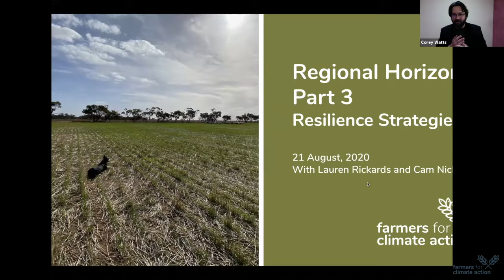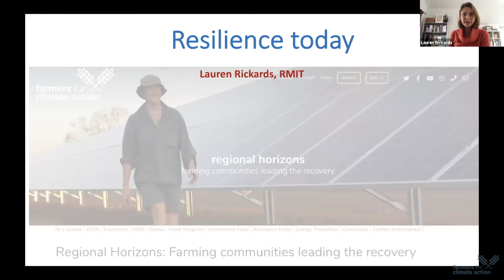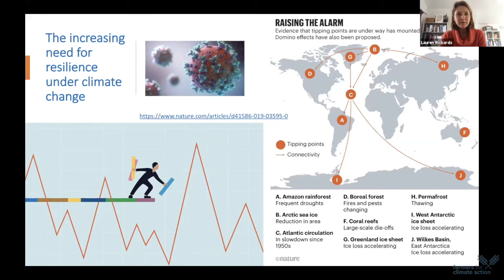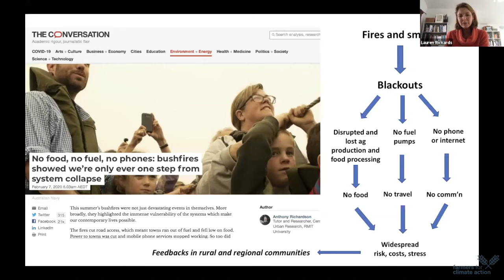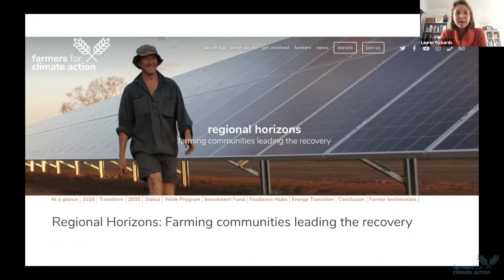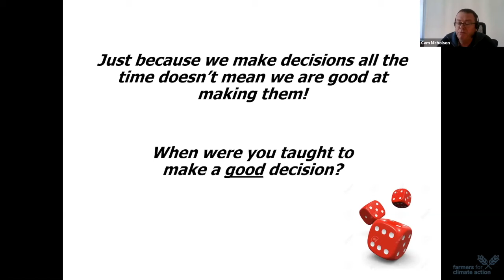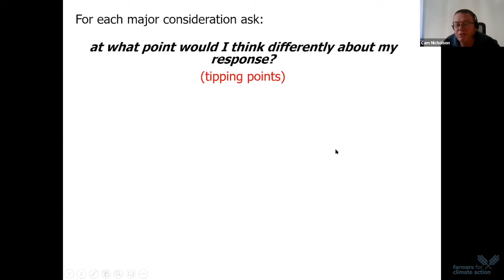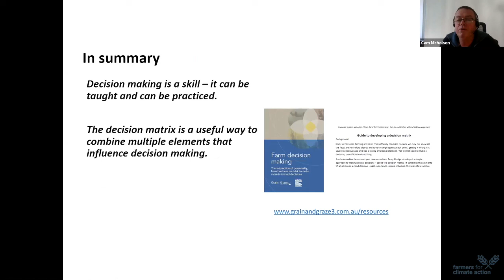Regional Horizons Summit Part 3 - Resilience Strategies with Lauren Rickards and Cam Nicholson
On 21 August, Farmers for Climate Action hosted Part 3 of the Regional Horizons Summit, Resilience Strategies.

In Parts 1 & 2 of the Regional Horizons Summit we heard about the threat of climate change, some of the financial implications and the possibilities that renewables and ecosystem service payments bring to agriculture. This webinar helps farmers begin planning practical strategies on their farm to help their farm business not just survive but thrive.

Associate Professor Lauren Rickards, RMIT University, provided insight into building genuine resilience, while Cam Nicholson, Agronomist, provided a framework for on farm decision making.

Associate Professor Lauren Rickards
Lauren Rickards is a co-leader of the Climate Change Transformations research programme of the Centre for Urban Research, RMIT University, and co-director of the Climate Change Exchange to facilitate learning between researchers and practitioners. An interdisciplinary researcher, Lauren is a Lead Author in the Intergovernmental Panel on Climate Change’s Sixth Assessment Report and coleader of the Nature, Risk and Resilience group at the Institute of Australian Geographers. She has worked at the agriculture-climate change interface for the last fifteen years, with a focus on resilience and agricultural extension. This includes projects with Birchip Cropping Group and CSIRO, as an Associate Partner at RM Consulting Group and as coordinator of the with the Primary Industries Adaptation Research Network. @LaurenARickards

Cam Nicholson
Cam Nicholson is a partner in Nicon Rural Services, a consulting business near Geelong working with the grazing and cropping industries and in natural resource management.  Cam has been involved in many farmer programs for the GRDC, MLA, Dairy Australia, Southern Farming Systems and Landcare.  He provides consultancy advice to farmers and lectures on animal and pasture systems at Marcus Oldham College. His most recent work has focussed on understanding and discussing risk in farming businesses and how to enhance decision making. He and his wife Fiona run a beef and sheep farm on the Bellarine Peninsula turning off cattle for the long fed Japanese market, lambs and wool.

Authorised by F. Davis, c/o The Hub, 233 Barker St, Castlemaine 3450.